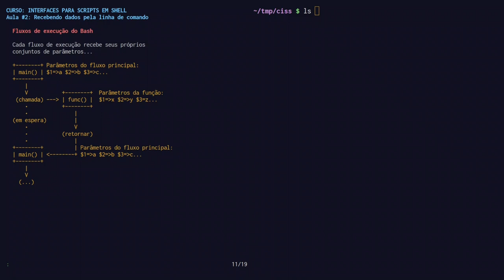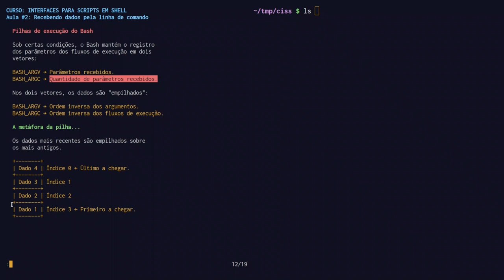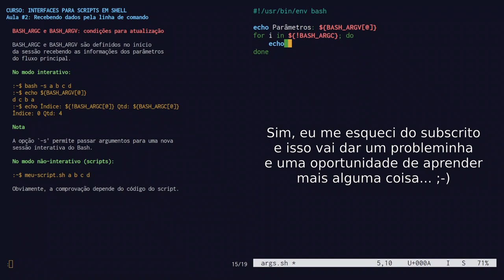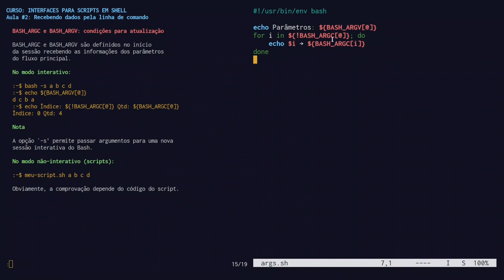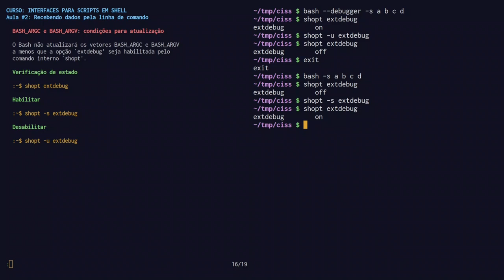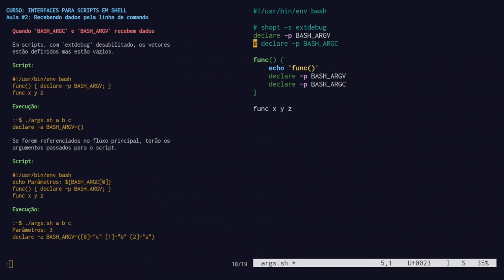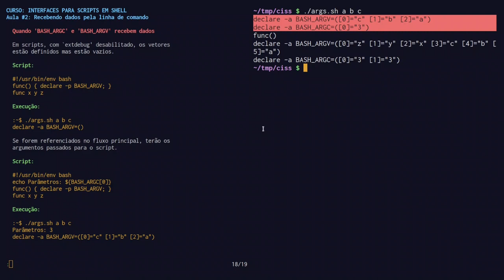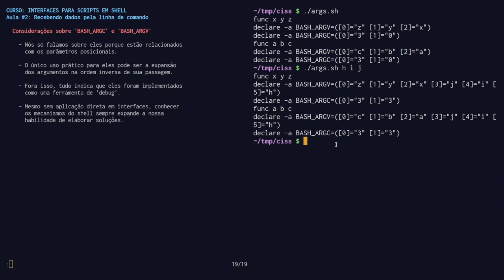Interfaces para scripts em shell - Aula ao vivo #2 Parte 3/3